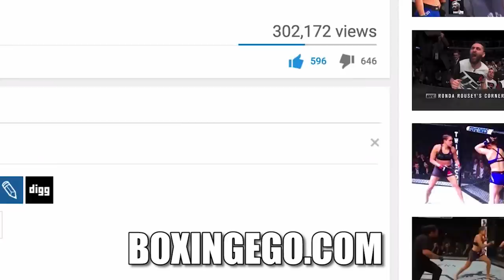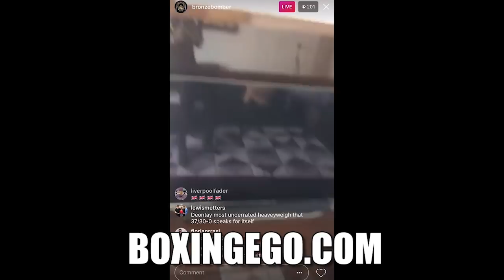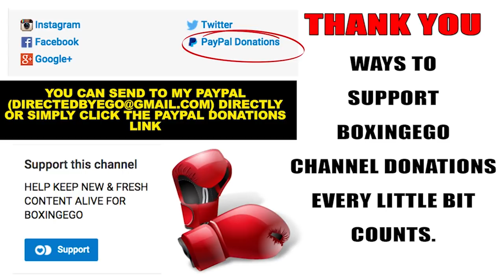DIBELLA RIPS IDEA THAT DEONTAY WILDER MUST GO THROUGH DILLIAN WHYTE 2GET ANTHONY JOSHUA "IRRELEVANT"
EGO OF BOXINGEGO (FORMERLY EGOSWORLD1) WILDER VS DILLIAN WHYTE EDDIE HEARN COMMENTS. LOU DIBELLA RESPONDS